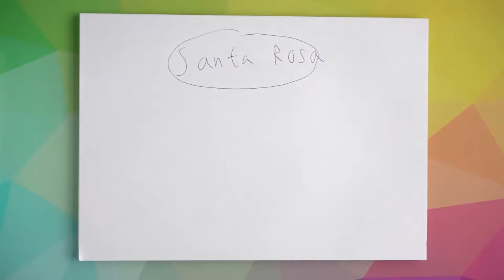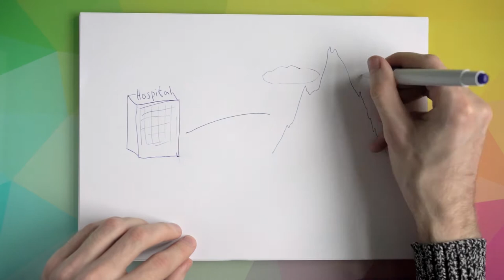How I Became Me - Part 1: Intense Toddler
The start to my research into how I became who I am. Why did I become this strange, arrogant, creative photographer with sociopathic tendencies? Was it just my genes that made me analytical and eccentric, or did my environment shape me into what I am now?

Well, we go back to the start to find out. Being born.